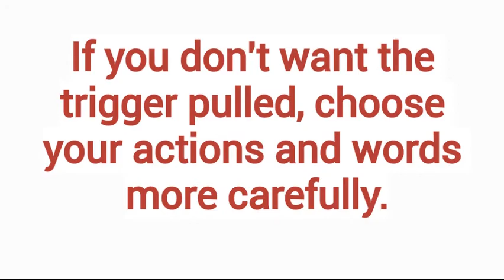SEVA - School Bullying